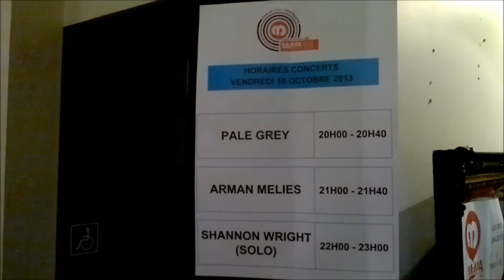PALE GREY LIVE IN PARIS AUX TROIS BAUDETS LE 18 OCTOBRE 2013